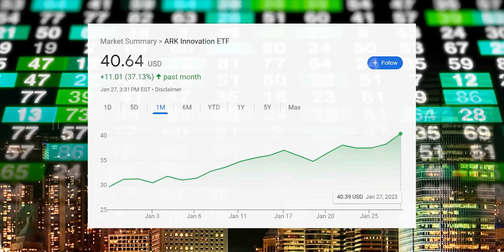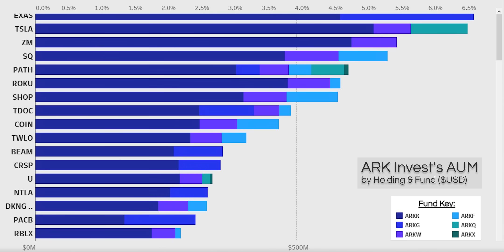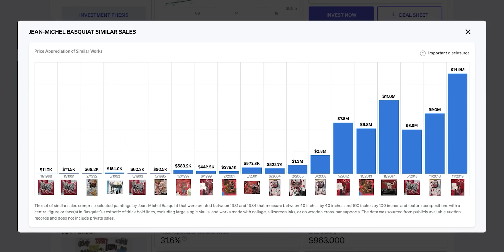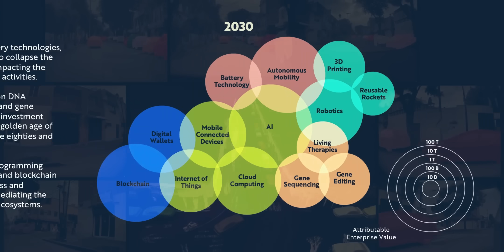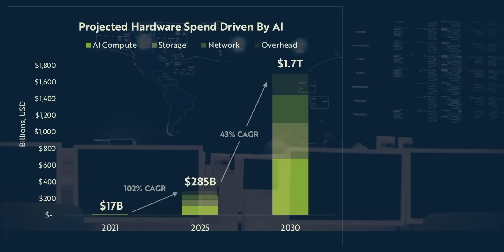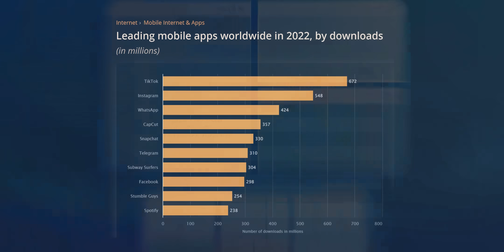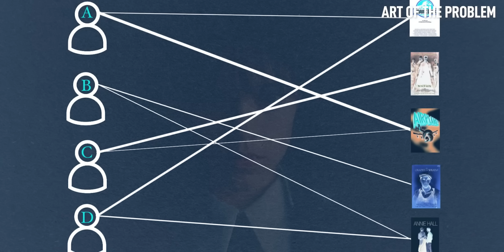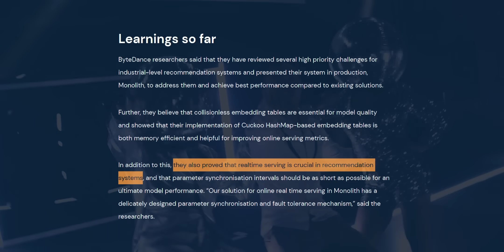ARK Invest: Artificial Intelligence Stocks Will EXPLODE (Here's Why)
From 1995 to 2023, contemporary art has appreciated nearly 14% annually so it's a great way to diversify without sacrificing performance! Masterworks disclosures (additional disclosures below)

While everyone is focused on inflation and the Federal Reserve, arkinvest is investing in companies like Tesla ( tsla stock ), nvidia ( nvda stock ) and other great companies that are building the next generation platforms we'll all rely on.

Additional Masterworks Disclosures:
“Net returns” refers to the annualized internal rate of return net of all fees and costs, calculated from the offering closing date to the sale date. IRR may not be indicative of Masterworks paintings not yet sold and past performance is not indicative of future results. See important Reg A disclosures

Masterworks’ offerings are filed with the SEC, view all past and current offerings